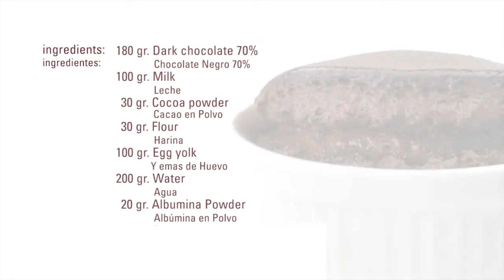Chocolate Souffle · Albumina · Texturizers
Mix the wáter + albumina powder with a whisk until dissolved. add the sugar whip in the Kitchen Aid until get a meringue. In the meantime,heat the milk and the cocoa powder until boiled.
Mix this mixture with melted chocolate. Add the egg yolk and then the flour. Fold the meringue into this mixture.
Grease the soufflé mold with melted butter and cocoa powder. Pour the Soufflé mixture into the mold. Bake 7 minutes at 200ºC.